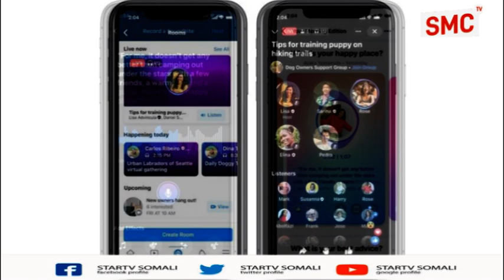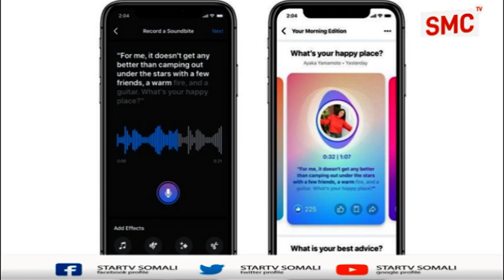Muxu Yahay Dagaalka Adag Ee Ka Dhexeeya Shirkada Facebook Iyo Clubhouse ?